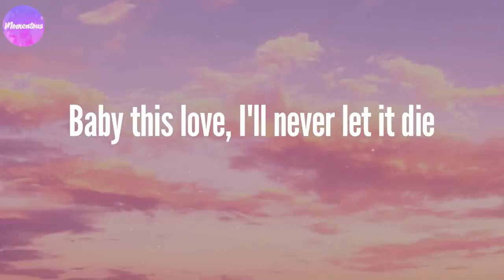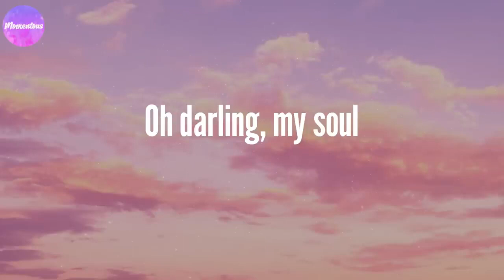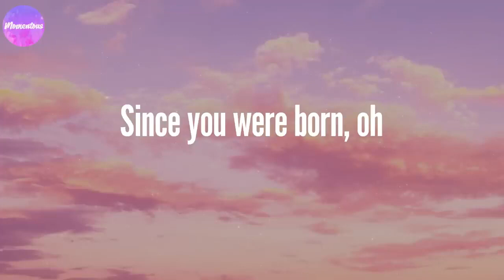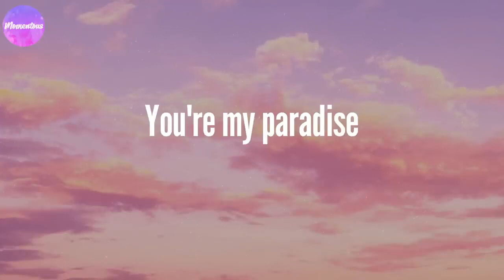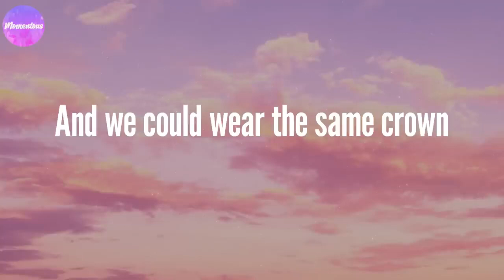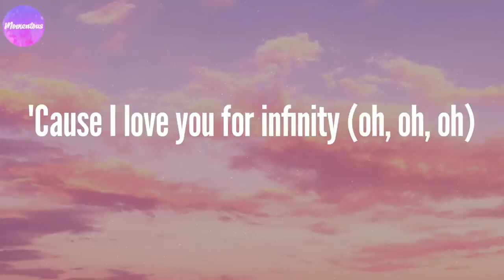Infinity Jaymes Young Lyric Video